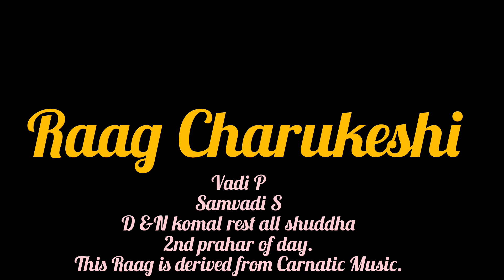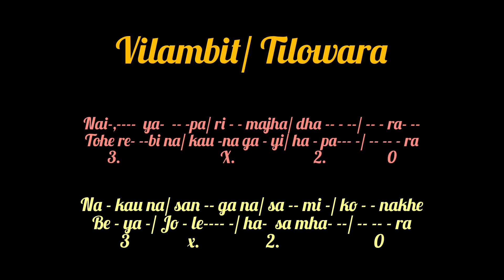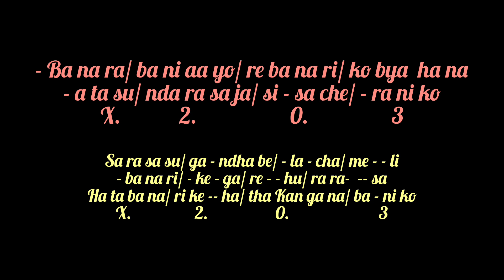Raag Charukeshi. Vilambit and Drut bandish, alap taan, intro. 7th year lessons 1. Indian Music.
Welcome to " Happy Music ".
This channel is only for Classical Music, Raag, Bandish, Taan , Bilambit khyal Drut khayal, drupad Tarana...
Here we will cover all the courses of Bhatkhande syllabus (Lukhnow Board).. from 1st year to 6 th year onwards. Lyrics taal also included.

So you the beginners, this channel is only for you and those who love classical ragas.
We hope you will enjoy a lot. If any mistakes then please let us know through comments and if the videos helpfull for you then please share the videos to needy people and Do subscribe my channel .It will be encouraging for me to make new video for you.🙏🙏🙏

Thank you 😊. Wishing you a very nice Day.

In this channel you get all this things -